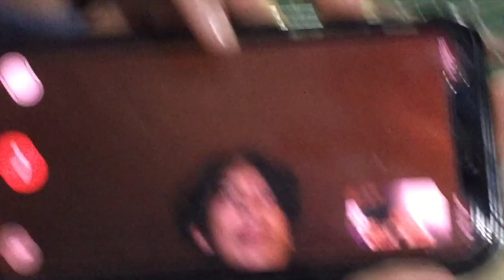a couple weeks in my life / Grace Elizabeth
hey guys, its gracie, this is
basically a lot of clips that i
have taken over the last
couple weeks put into one
video! i love you guys so much,
i hope this satify's you!